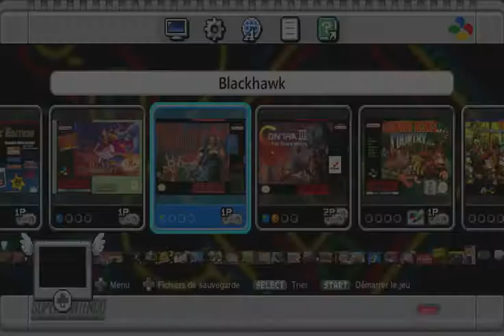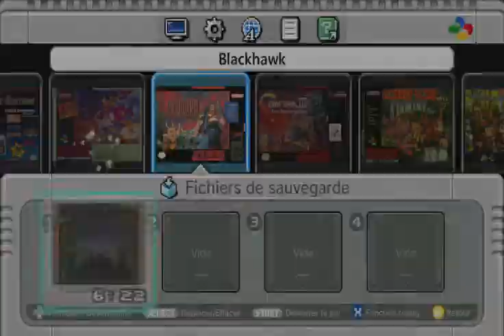blackthrone SNES mini - Retro - Episode 7